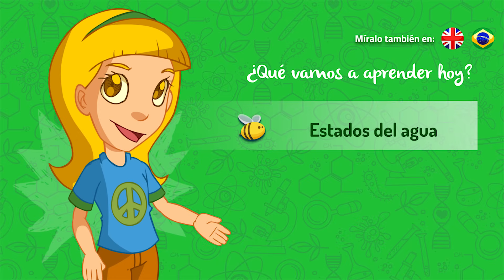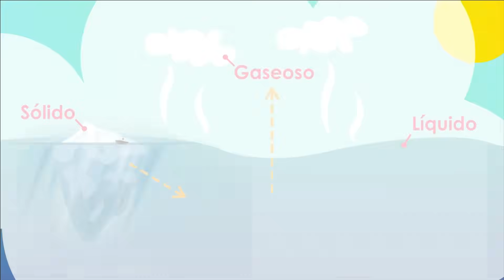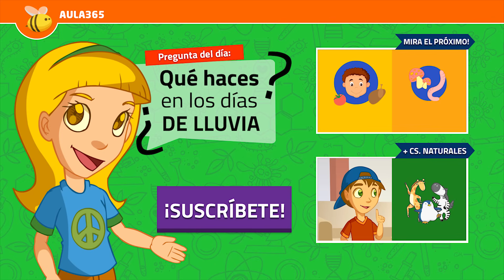Los Estados del Agua | Videos Educativos Aula365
¿Sabías que puedes hacer lluvia con una olla? Aprende sobre los estados del agua y la materia junto a Mati y Nati!

La materia está presente en todos los objetos observables que conocemos. Todos los cuerpos del Universo están compuestos por materia con distintas propiedades y en distintos estados. Los estados de la materia son: líquido, sólido y gaseoso. La materia puede cambiar de estado según, por ejemplo, la temperatura.